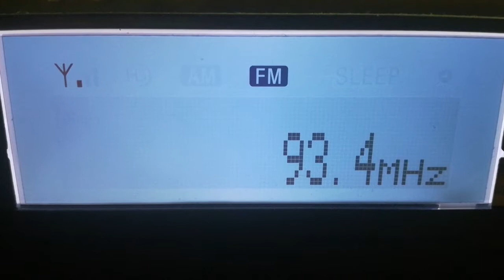[tropo] 93,4 - YleX, Lieksa/ Koli-Verkkovaara, Finland, 714 km, // 93,7, 27th September, 2017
27th September, 2017 at 07:48 UTC

ID at 0:03 // 93,7 Tampere